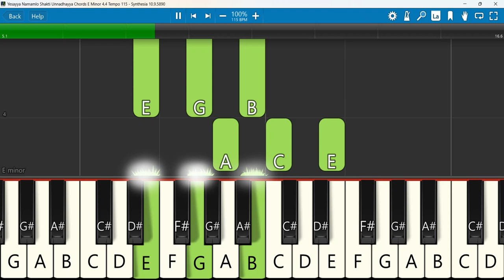Yesayya Namamlo Shakti Unnadhayya Keyboard Chords E Minor 4/4 Tempo 115 | Jessy Paul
Yesayya Namamlo Shakti Unnadhayya || Jessy Paul || Telugu Christian Song
 Keyboard Notes